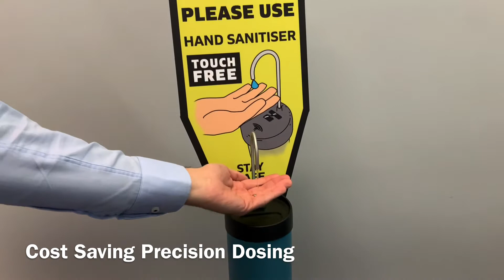Safe Hand San Launch 050620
Hand Sanitising Contactless